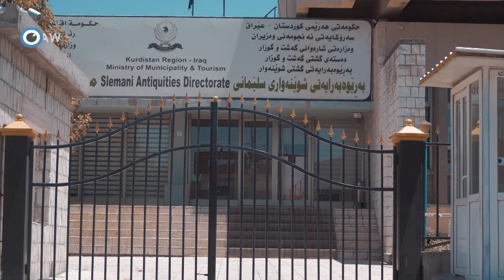منارەیەک و 221 ساڵ تەمەن